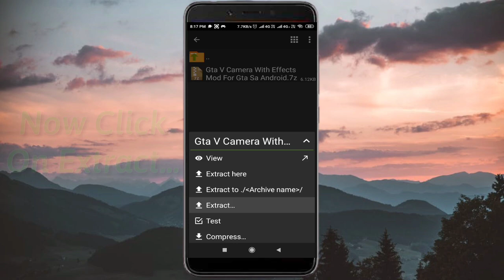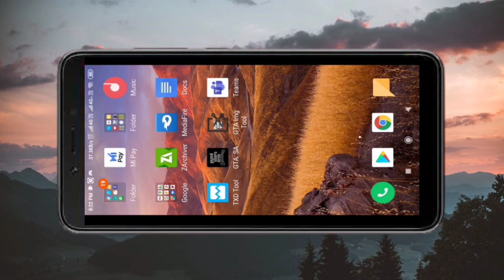Gta V Camera For Gta Sa Android | Gta San Andreas Android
This Video I Am Show You How To Add Gta V Camera With Effects In Gta Sa Android.

Links:-